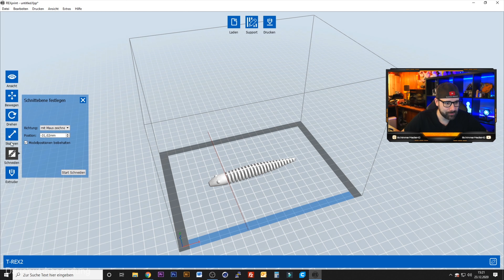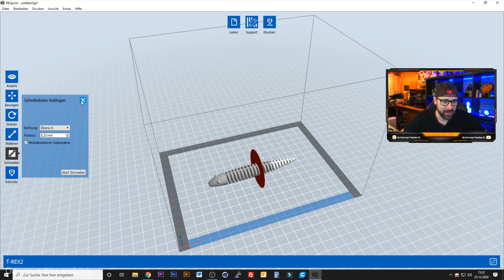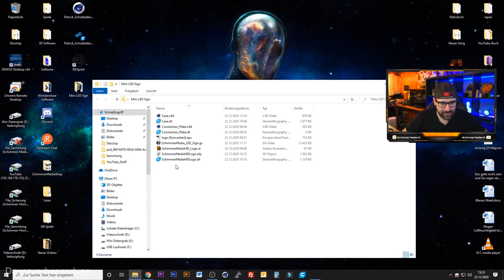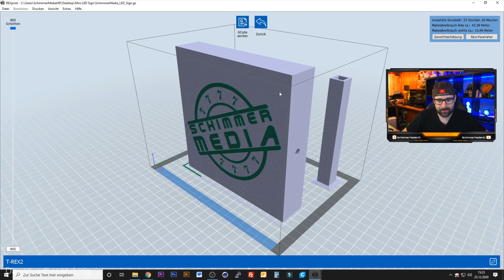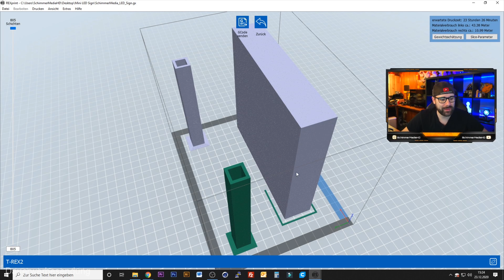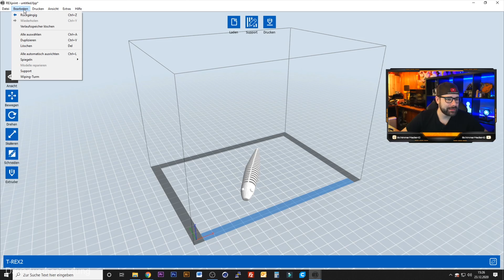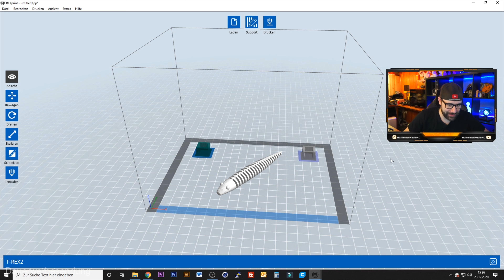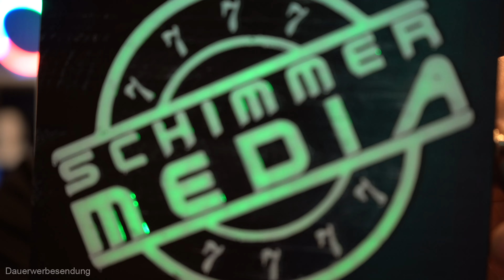[Bresser T-REX²] Mein erster Dual Extruder 3D-Drucker [Review][4K]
✪ Mein Buch
Mit dem Bresser T-REX² habe ich nun auch meinen ersten Dual-Extruder 3D-Drucker getestet und muss sagen das ich echt begeistert bin, wobei ich auch ein paar Kritikpunkte ansprechen musste.

Bum Ba Ye by BraveLion @bravelion